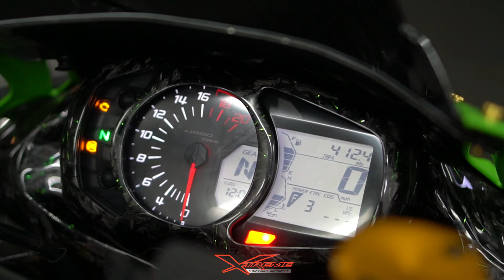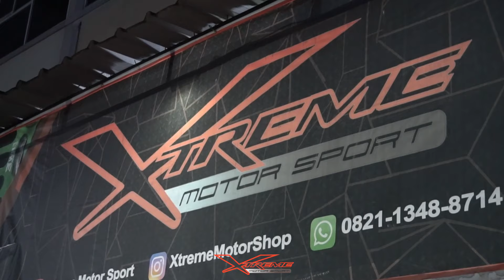Review Motor Komunitas ZRI Jakarta, FULL MODIF DI XTREME MOTOR SPORT.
Terimakasih, dan salam XTREME MOTOR SPORT.
Kunjungi website kami :
Atau alamat kami :
Xtreme Motor Sport
Ruko angke square Blok B Nomor18 dan 19.
Jalan Tubagus Angke Raya, Wijaya Kusuma, Jakarta Barat, 11460.
Google Maps: Xtreme Motor Sport